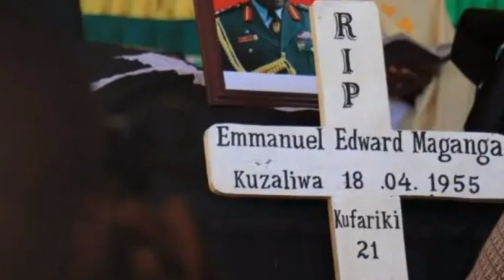Inatisha sasa! Aliyeteuliwaga na Rais Magufuli nae afariki dunia gafla mudahuu!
Inatisha sasa!Aliyeteuliwaga na Rais Magufuli nae afariki dunia gafla!.